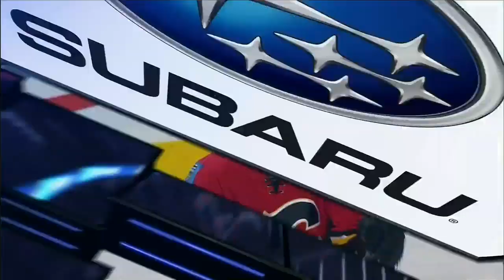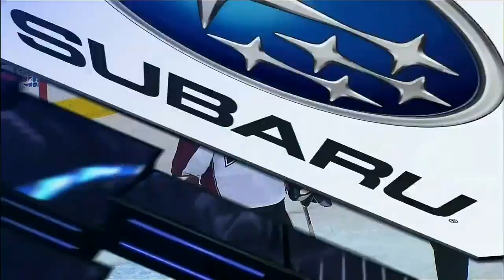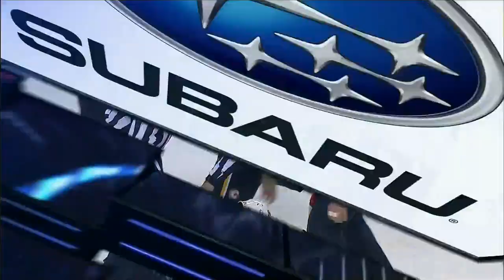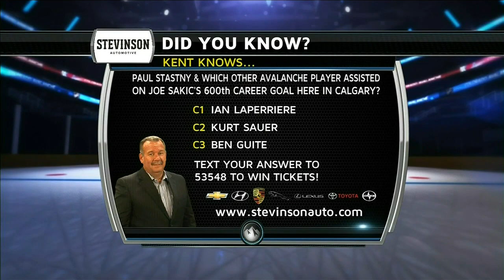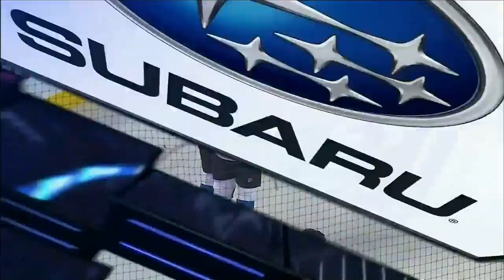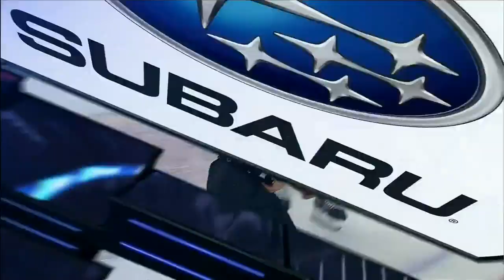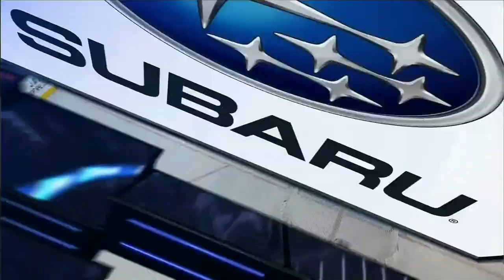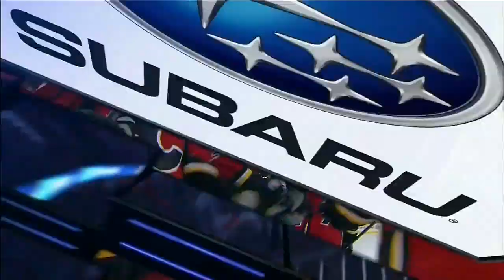NHL 06.12.2013 Colorado Avalanche - Calgary Flames